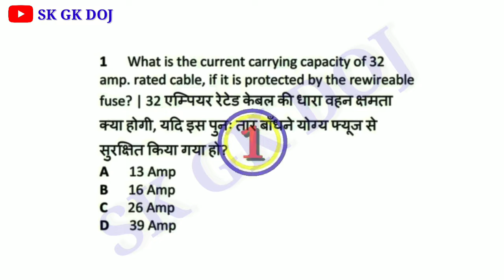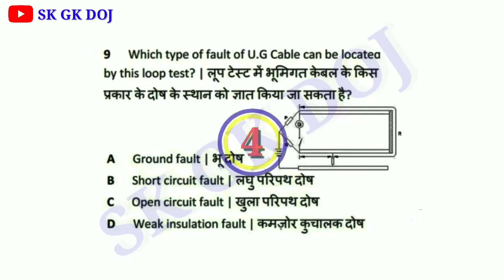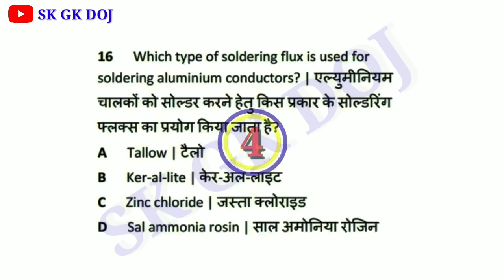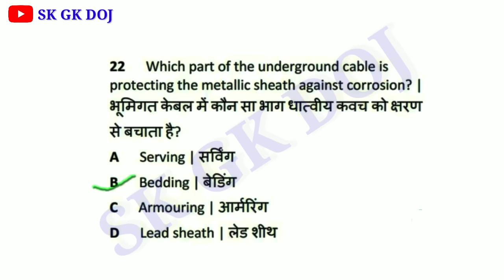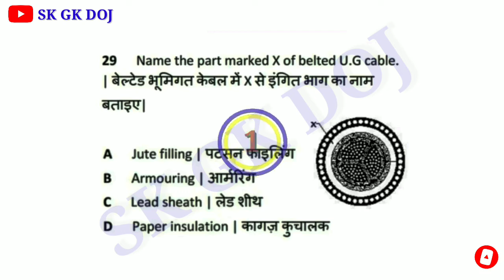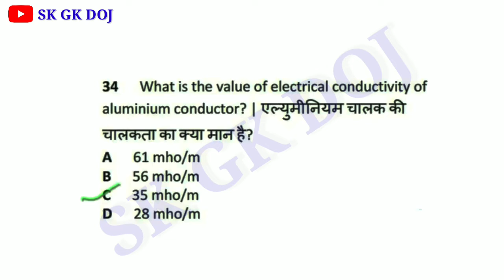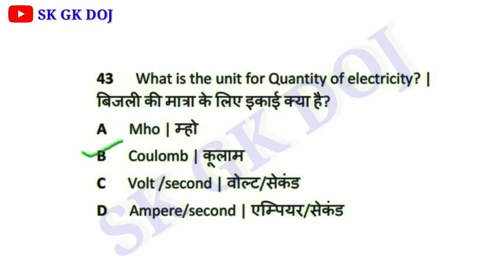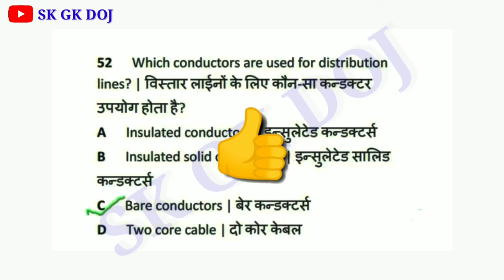Electrician Theory 1st Year | 02 | Nimi Electrician Theory 1st Year | Nimi Question Bank 1st Year✍️👈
➡️ITI Electrician Theory 1st Year | 02 | Nimi Electrician Theory 1st Year | Nimi Question Bank 1st Year...

➡️ Your Queries :- Nimi Mock Test 1st Year Nimi Mock
 Test 1st Year MCQ Nimi Mock Test Questions And
Answers Electrician Theory 1st Year ITI Electrician
Theory Electrician Theory Previous Year Peper
 Electrician Theory MCQ in Hindi Electrician
Interview Electrician Interview in Hindi ITI 1st year Nimi Question Bank

                ➡️Dosto Pdf Download krne ke liye Link

➡️ PDF Dawnload Krne Ke Liye  Link :-

➡️Question_Bank per peres